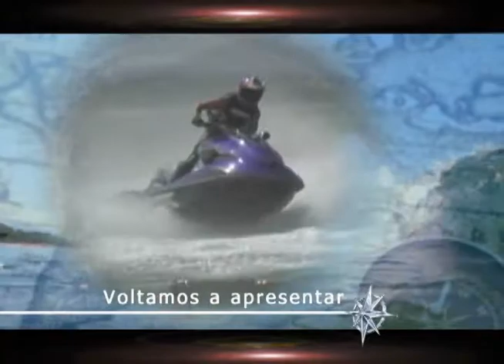Náutica e Cia 28 maio 2011 Bloco 02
O programa Náutica e Cia encerra sua presença no Rio Boat Show com um belo passeio de lancha pela Baía de Guanabara em um dia de céu aberto e belas paisagens. Conheça o Stand do Rio Boat Show, Píer 22, que reconstrói barcos a moda antiga, assim como um acervo de objetos clássicos. No quadro dicas de manutenção, Murilo Siqueira e Mané ferrari apresentam o Jet Ski com freio e suspensão. Ainda, Uma entrevista com a empresária Raquel Schafer, responsável pela decoração das Lanchas da Schaefer Yachts. E no último bloco uma reunião com a ministra da pesca, Ideli Salvati no Iate Clube de Santa Catarina Veleiros da Ilha.